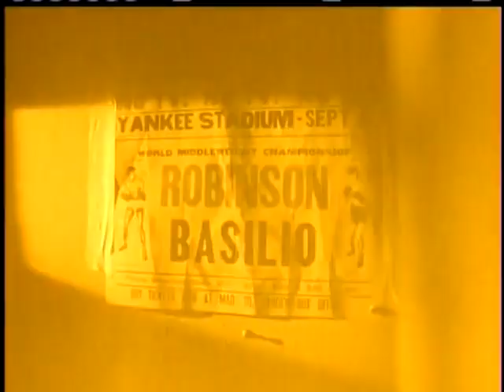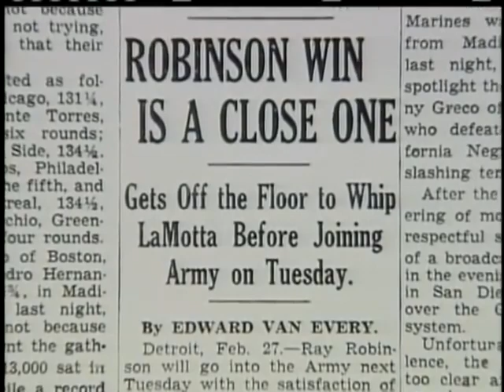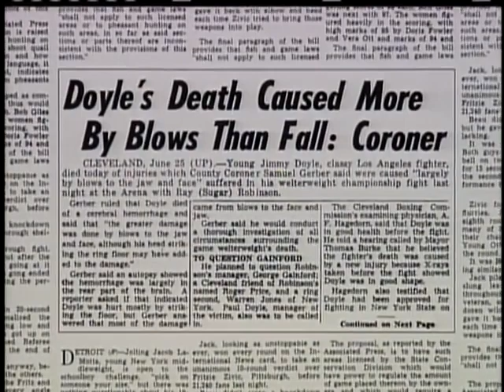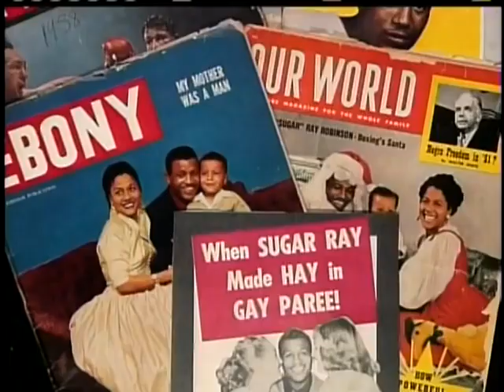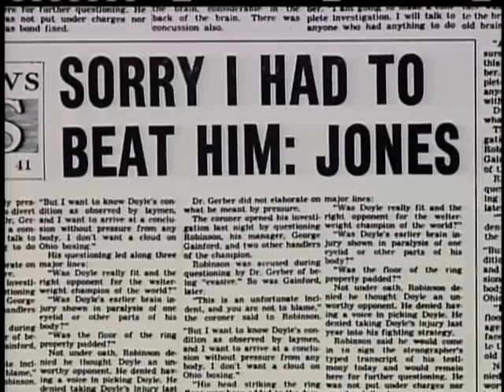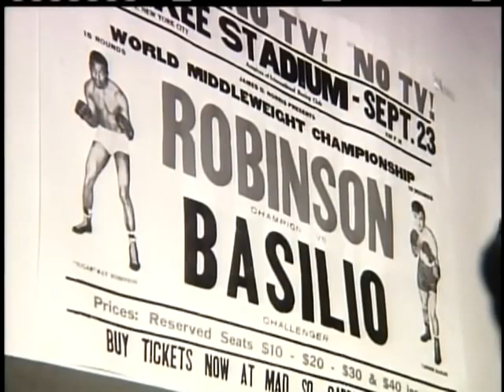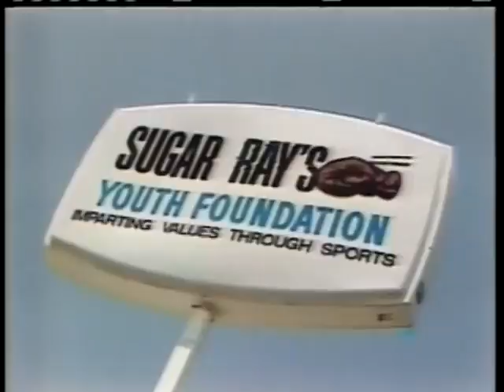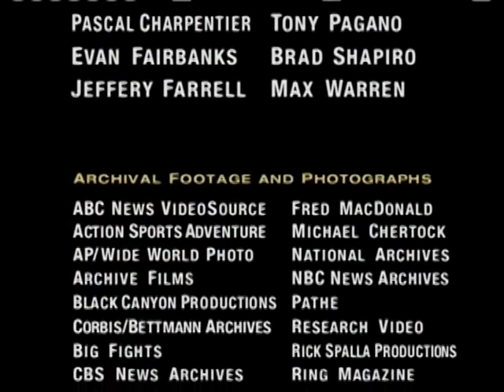The Greatest Boxer Of All Time - Sugar Ray Robinson Documentary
🥊| Welcome To BoxWorldTV! This Is The Channel Where You Can Watch All Of Your Favourite Boxing Matches From The True Legends Of The Sport All In One Place!